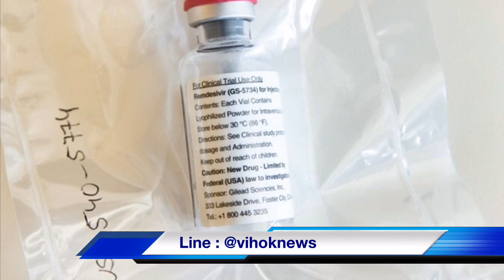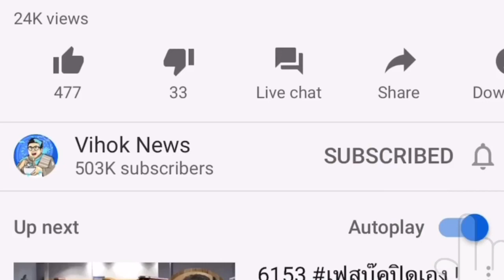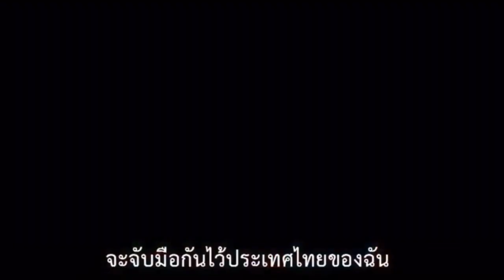6688 ทรัมป์เงิบซ้ำ! ข่าวกรองสหรัฐฯ หักหน้า เชื่อโควิด-19 ไม่ได้เกิดจากฝีมือมนุษย์